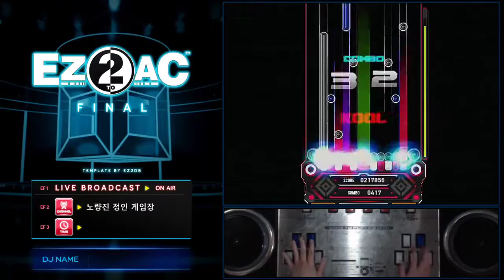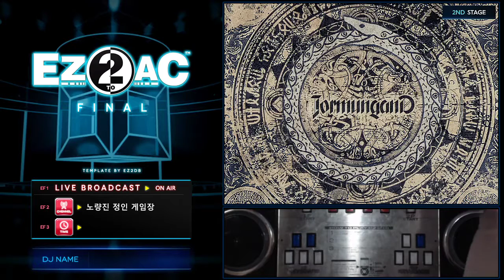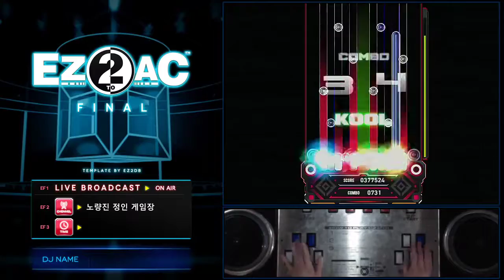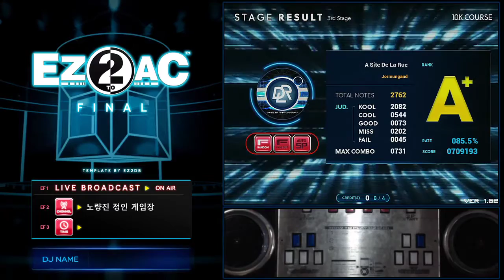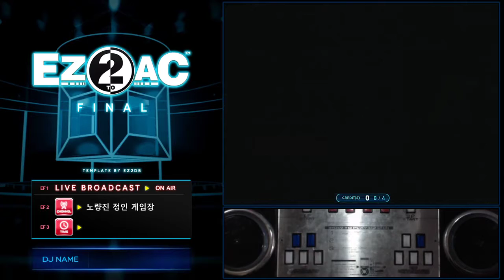[EZ2AC FN : 10K course] Jormungand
player : PAWW*